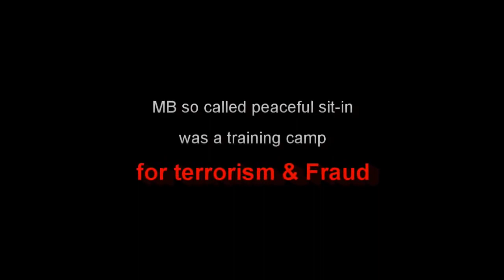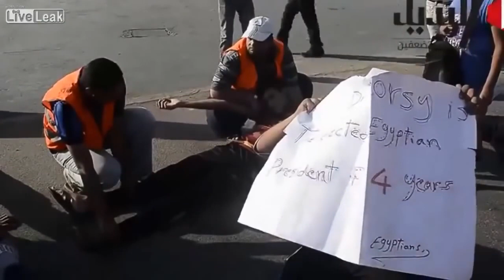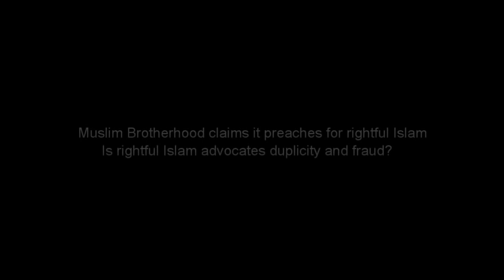Muslim Brotherhood Pallywood photos busted